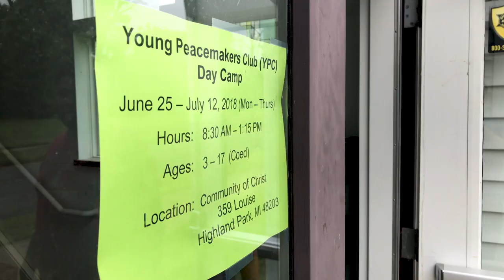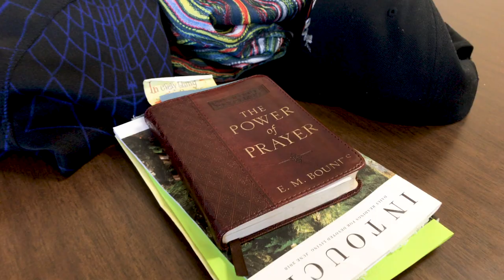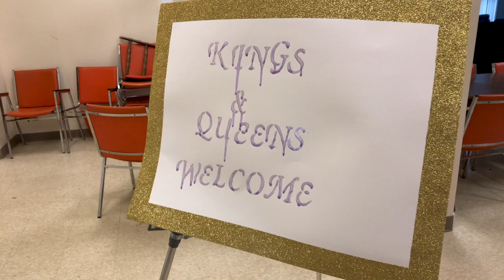Transforming Lives in Highland Park, Michigan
The Highland Park congregation in the Detriot, Michigan, area is transforming lives through Young Peacemakers Club (YPC). During the three-week program, children learn that we are all valued members of God's beloved family and how to courageously and generously share the peace of Jesus Christ with others.

The YPC day camp will run July 8 - 25, 2019 (Monday - Thursday) from 8:30 a.m. - 1:15 p.m. For additional information about Highland Park's YPC program or to register, contact Pastor L. Clinton Moore at .